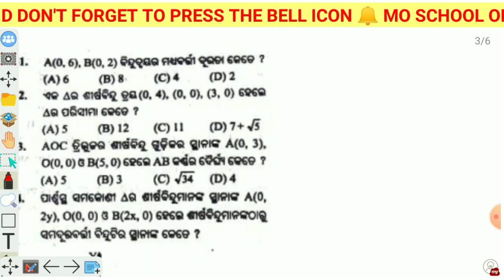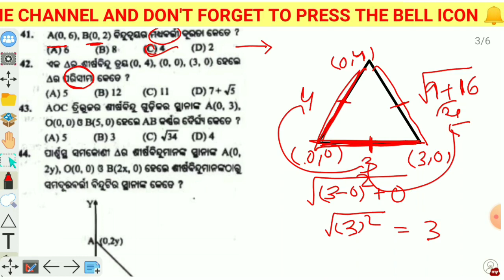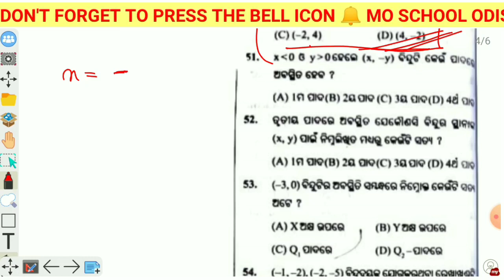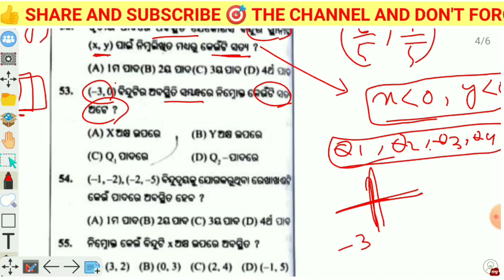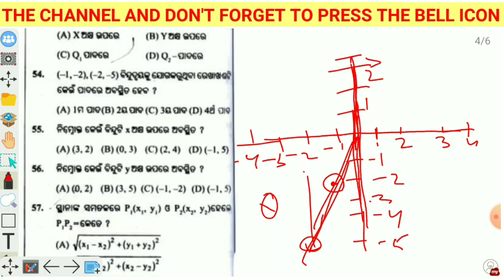SA1 PRACTICE QUESTION ANSWER lSthananka Jyamiti l DASAMA SRENI BIJAGANITA l Sthananka jyamiti MCQ ll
SA1 PRACTICE QUESTION ANSWER ll Sthananka Jyamiti ll DASAMA SRENI BIJAGANITA ll Sthananka jyamiti MCQby mo school odisha ll

ଦଶମ ଶ୍ରେଣୀ